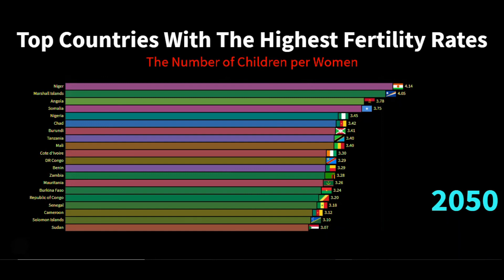Top Countries With The Highest Fertility Rates - Children per Woman 1960 to 2050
This video shows the top countries by total fertility rate from 1960 to 2050, historical and projection data.

Which countries have the highest fertility rate? The entry gives the average annual number of births during a year per woman of childbearing age (ages 15 to 49). With a fertility rate of 4 children per woman, Niger is the country with the highest fertility rate in the world.

Total Fertility Rate (TFR) measures the average number of children per woman.

The global average fertility rate is just below 2.5 children per woman today. Over the last 50 years the global fertility rate has halved. And over the course of the modernization of societies the number of children per woman decreases very substantially. In the pre-modern era fertility rates of 4.5 to 7 children per woman were common. At that time the very high mortality at a young age kept population growth low. As health improves and the mortality in the population decreases we typically saw accelerated population growth. This rapid population growth then comes to an end as the fertility rate declines and approaches 2 children per woman.